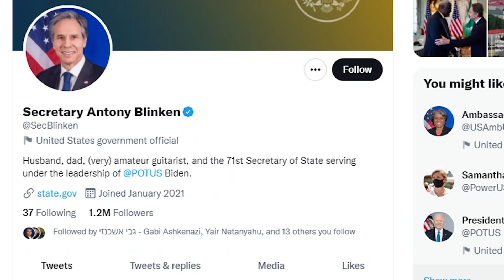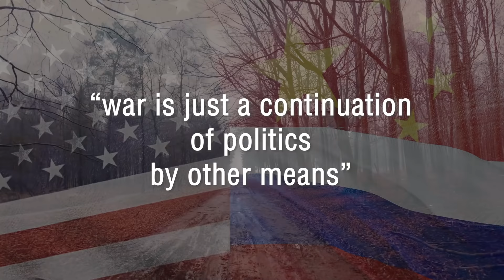How Will the War End? The War in Ukraine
Whose war is it anyway? Is it Russia's war against Ukraine or is it America's war against Russia? If it is the latter, then the global economy is in serious trouble. A former top Wall Street global macro strategist tells it as it is. You may not agree with everything he says but he will make you  reassess everything you thought you knew about this crisis.